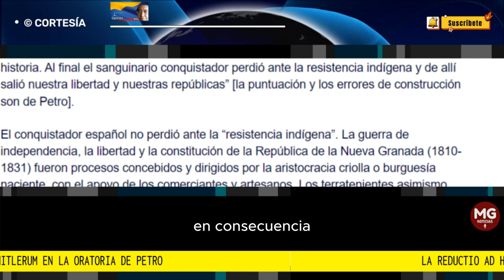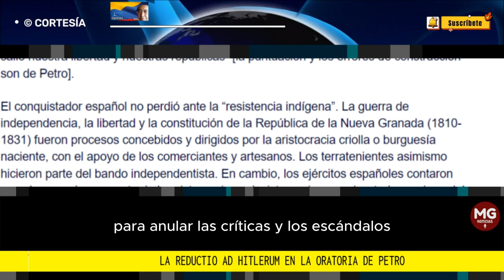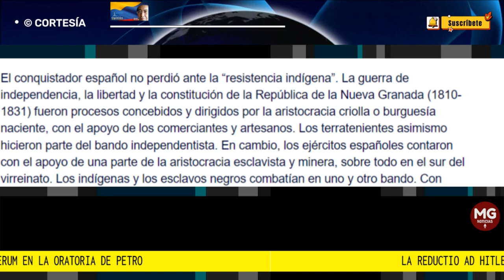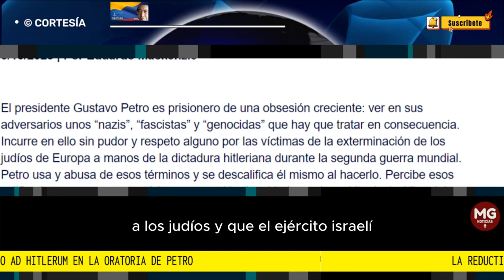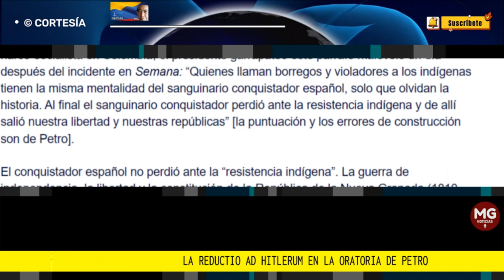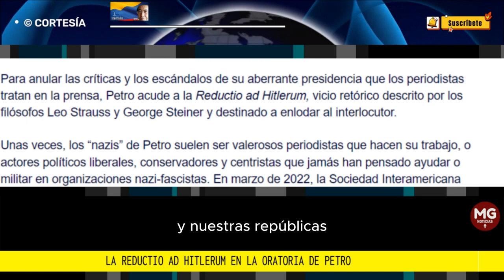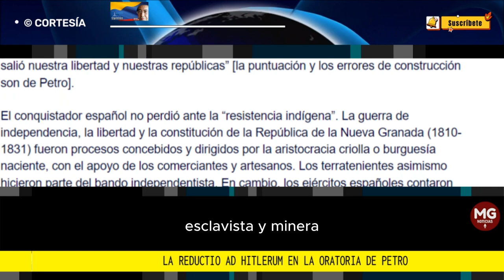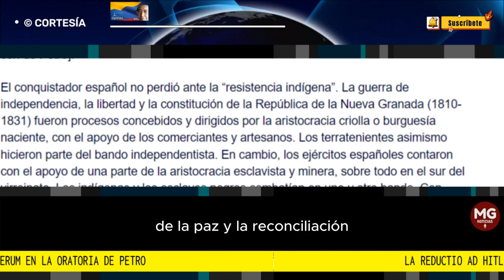LA REDUCTIO AD HITLERUM EN LA ORATORIA DE PETRO 🎙️ Columna Eduardo Mackenzie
Para anular las críticas y los escándalos de su aberrante presidencia que los periodistas tratan en la prensa, Petro acude a la Reductio ad Hitlerum, vicio retórico descrito por los filósofos Leo Strauss y George Steiner y destinado a enlodar al interlocutor.